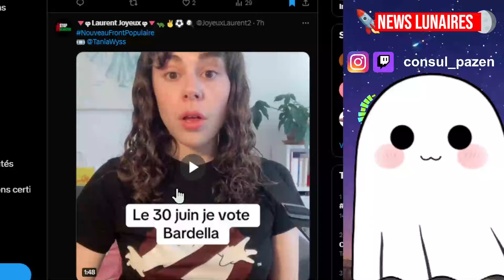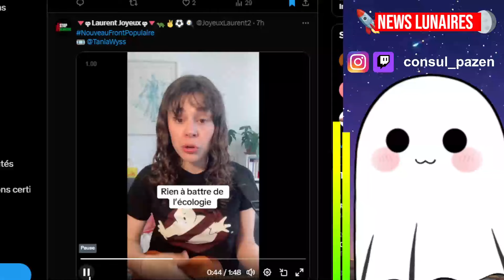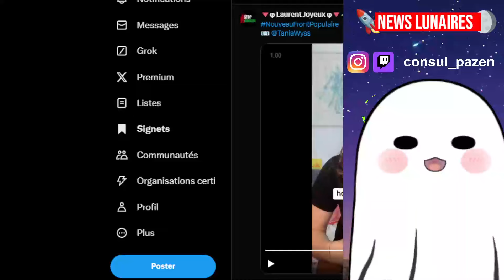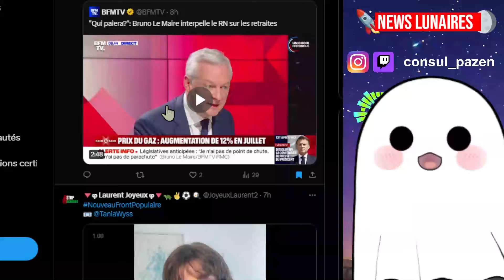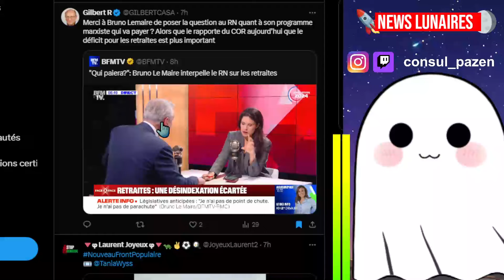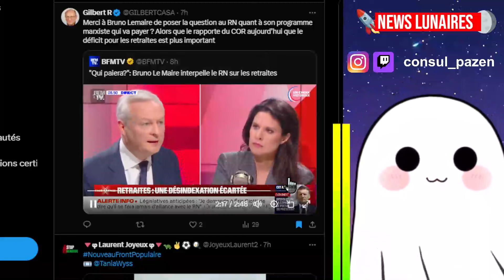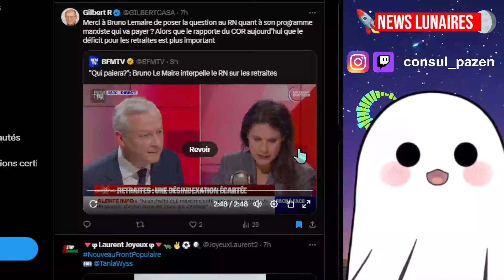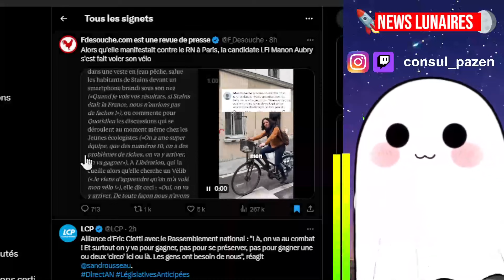TANIA HUMILIE LES RN EN CHANSON (OU LE FAIT MONTER) & MANON AUBRY SE FAIT VOLER SON VELO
Sommaire:

0:00 - Tania denonce les fachoux
5:05 - lemaire "le rn est communiste ! "
7:00 - manon aubry se fait voler son velo